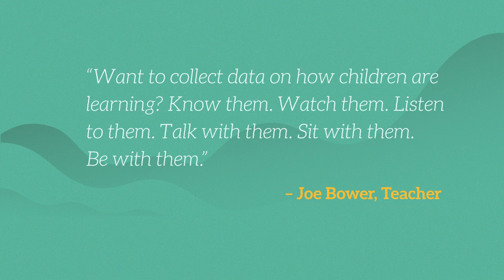We The Educators - Datafication (English)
Datafication - Big Data, Analytics & Educational Technology

A conversation about the future of public education.